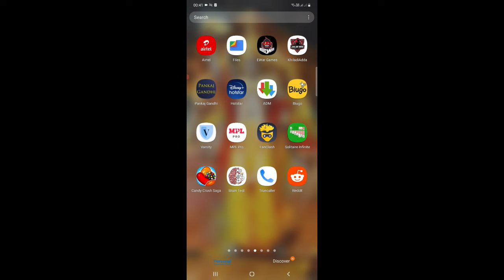20 KILLS BOOYAH BY TG TYCOONS | TG TYCOONS ONE SIDE DOMINATION | FIRE POWER AT IT'S BEST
In This  Video,We will See  20 KILLS BOOYAH BY TG TYCOONS | TG TYCOONS ONE SIDE DOMINATION | FIRE POWER AT IT'S  BEST |

WE WILL PROVIDE YOU THIS THINGS =
1.YOU WILL GET UNLIMITED TOURNAMENTS FOR FREE
2.YOU WILL GET CHANCE TO JOIN OUR GUILD
3.DAILY PRACTICE SCRIMS ONCE WE REACHED 1000 MEMBERS ON DISCORD
5.CHANCE TO PLAY WITH ME ON YOUTUBE
6.MANY MORE THINGS TO COME

DEVICE RAM = 6 GB

DEVICE STORAGE = 128 GB

CHANNEL THROUGH TEAM CODE.

IF ANYONE HAVE A PROBLEM WITH A CONTENT,
I WILL TAKE THE VIDEO DOWN IN 24 HOURS...

TAGS =
20 KILLS BOOYAH BY TG TYCOONS,
TG TYCOONS ONE SIDE DOMINATION,
FIRE POWER AT IT'S  BEST,
tg tycoons,
tg tycoons highest kills,
total gaming second lineup,
tg tycoons gameplay,
tg tycoons best gameplay,
total gaming esports,
tg esports,
free fire,
total gaming,
rocky and rdx,
tg fozyajay,
tg delete,
psm esports,
tsm esports,
the gamer psm,

20 KILLS BOOYAH BY TG TYCOONS,
tg tycoons,
tg tycoons gameplay,
total gaming esports,
tg esports,
free fire,
total gaming,
rocky and rdx,
tg fozyajay,
tg delete,
psm esports,
tsm esports,
the gamer psm

20 KILLS BOOYAH BY TG TYCOONS,
tg tycoons,
tg tycoons gameplay,
total gaming esports,
tg esports,
free fire,
total gaming,
rocky and rdx,
tg fozyajay,
tg delete,
psm esports,
tsm esports,
the gamer psm

20 KILLS BOOYAH BY TG TYCOONS,
tg tycoons,
tg tycoons gameplay,
total gaming esports,
tg esports,
free fire,
total gaming,
rocky and rdx,
tg fozyajay,
tg delete,
psm esports,
tsm esports,
the gamer psm